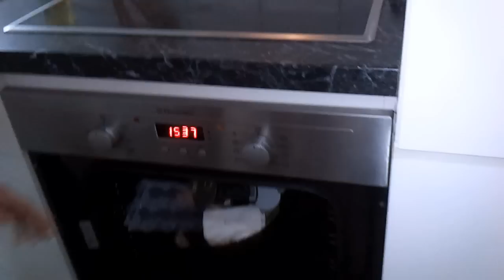Lasufovo dobroty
Lasuf peče pizzu